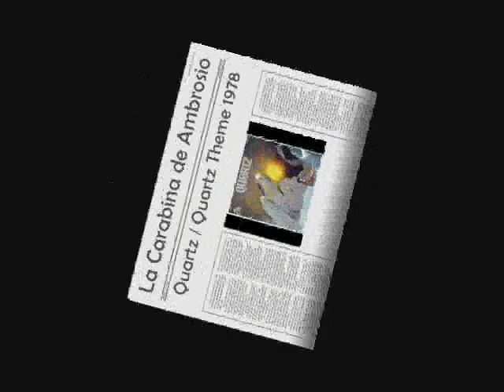Tema de La Carabina de Ambrosio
Tema original de la serie cómica mexicana de televisión La Carabina de Ambrosio, que se transmitió hasta 1987 por El Canal de las Estrellas de Televisa. La melodía Quartz Theme interpretada por el grupo francés disco Quartz en 1978 fue el tema del programa de 1978 a 1985 solamente. A partir del minuto 7.12 comienza la parte por todos conocida que se usó como introducción y aunque el track original dura 12.33, esta versión se acortó a los 10:00 minutos. En la serie diversos cómicos participaron haciendo sketches variados, en este video aparecen casi todos ellos.